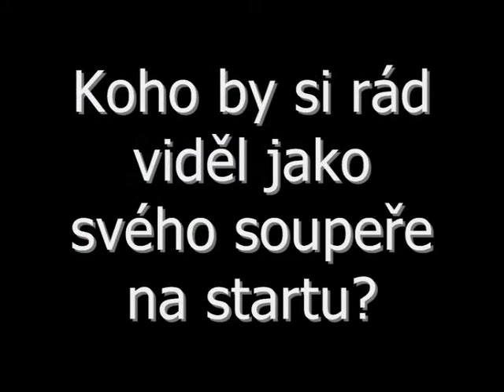Martin Koukal about Jizerská 50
World champion Martin Koukal talks about Jizerská 50 - the biggest cross country ski competition at Czech Republic